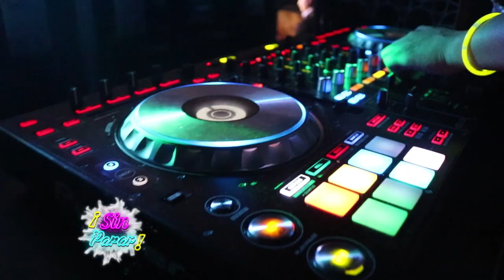AL ROJO VIVO!!! apertura de discoteca Gay - "Ambiente Huancayo"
Llega a Huancayo la nueva Disco Gay de la Ciudad
ZOOM
Inauguración – Sorpresas, Gogo Dancers, Dj Invitados